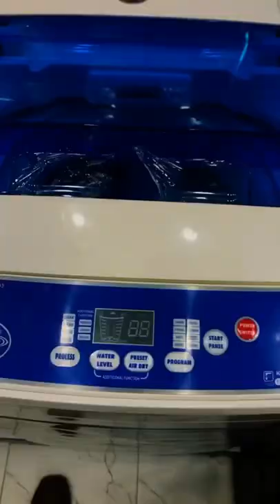Boss Company fully Automatic Machine in Full Plastic with 10 years warranty.